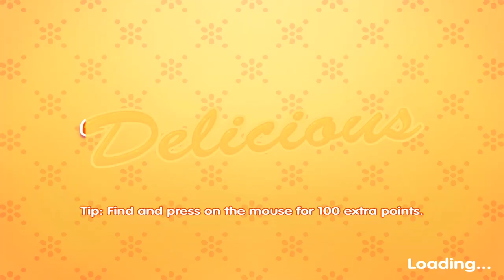Delicious Emily’s Miracle of Life | Level 12 “Top-Notch Baby Furniture” (Full Walkthrough)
Chapter 2-12: Top-Notch Baby Furniture
Paige is gutted that she’s having a baby brother, and is worried about Vito.  The cribs are so expensive nobody’s willing to buy them… Wait a moment! Then why don’t we…?

Mouse Location: Between the two stools under the left window (02:52)